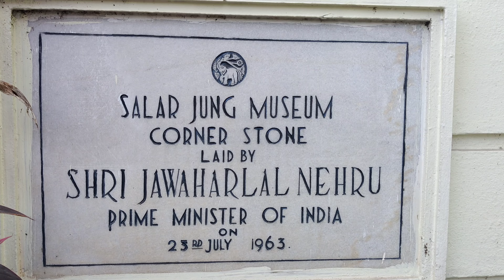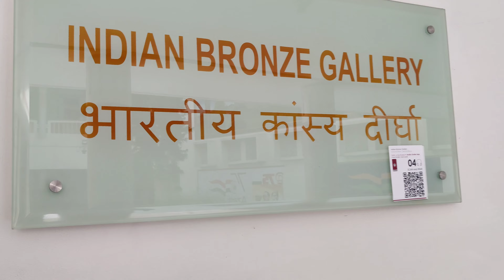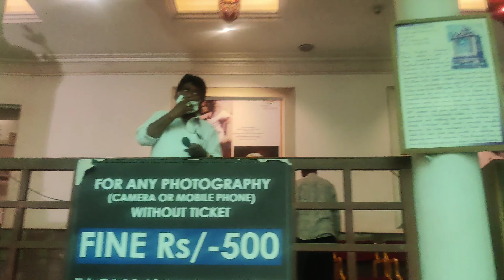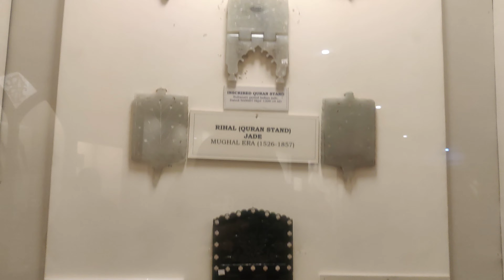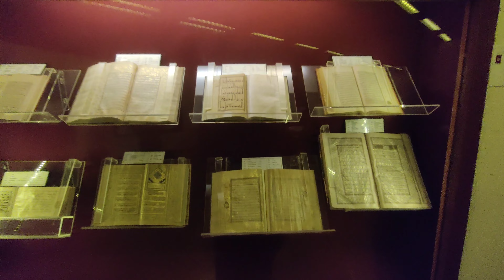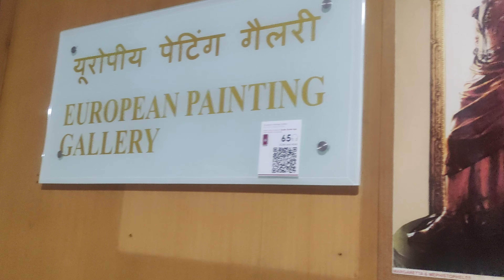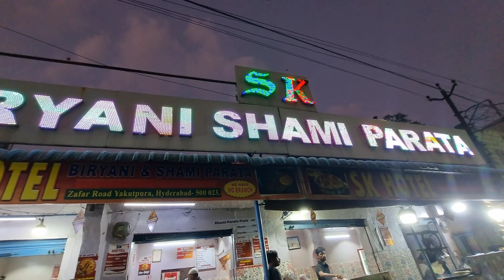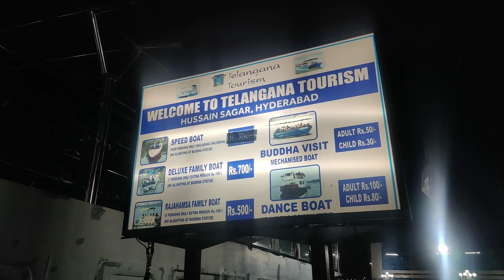Hyderabad Trip | To Salar Jung Museum | Places To Visit In Hyderabad | Best Food In Hyderabad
Hyderabad Trip Day 4 To Salar Jung Museum | Places To Visit In Hyderabad | Best Food In Hyderabad